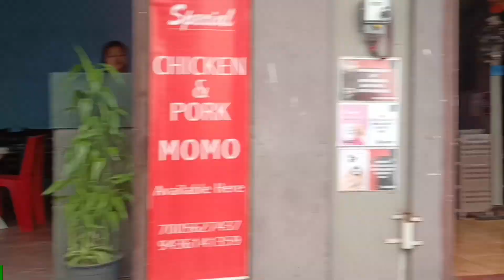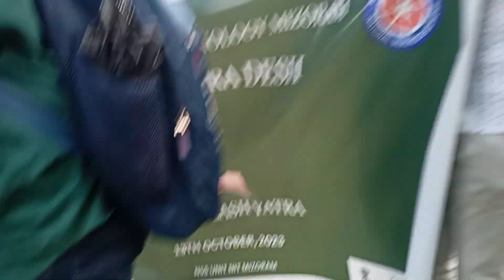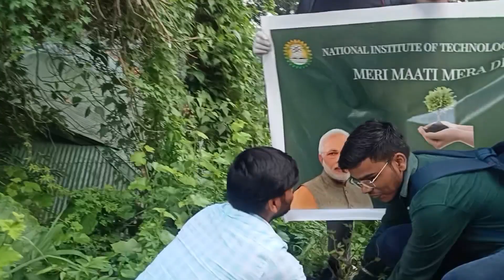An Exciting week in the life of an NIT MIZORAM Computer Science and Engineering student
My name is Bablu Bakti , join me on an exciting journey as I explore life at NIT Mizoram for a week! From campus tours to student experiences, get a glimpse of this vibrant institution in the beautiful Northeast of India. Don't miss this unique insight into NIT Mizoram